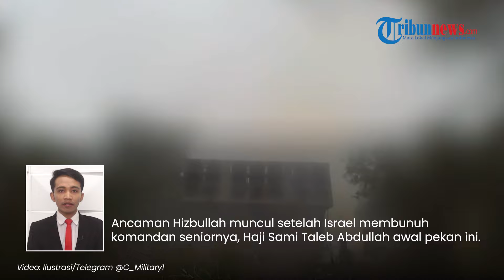Tak Takut Diancam, Pemimpin Hizbullah: Israel yang Harusnya Takut jika Terjadi Perang Habis-habisan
TRIBUN-VIDEO.COM - Pemimpin Hizbullah Hassan Nasrallah mengaku tidak takut dengan ancaman Israel yang akan menyerang Lebanon.

Menurutnya, Israel justru adalah pihak yang seharusnya takut jika terjadi perang habis-habisan.

Hal itu disampaikan Nasrallah dalam pidato resminya di televisi nasional, Rabu (19/6/2024).

"Apa yang dikatakan di media Israel tentang perang di Lebanon tidak membuat kami takut. Israel adalah pihak yang seharusnya takut," kata Nasrallah, dikutip dari Al Jazeera.

Ia mengklaim, Hizbullah memiliki semua senjata yang dibutuhkan untuk menyerang sasaran di Israel.

Termasuk senjata yang sebelumnya dirahasiakan dan belum digunakan di medan perang.

Kelompok ini juga dilengkapi dengan drone serta roket-roket canggih.

"Mereka (Israel) tahu bahwa tidak akan ada tempat di negara ini yang akan terhindar dari roket dan drone kita," imbuhnya.

Ancaman Hizbullah muncul setelah Israel membunuh komandan seniornya, Haji Sami Taleb Abdullah awal pekan ini.

Militan tersebut menekankan tidak ada tempat aman bagi Israel jika nanti terjadi perang habis-habisan.

(Tribun-Video.com)

Program: Tribunnews Update
Host: Agung Tri Laksono
Editor Video: Nur Rohman Urip
Uploader: